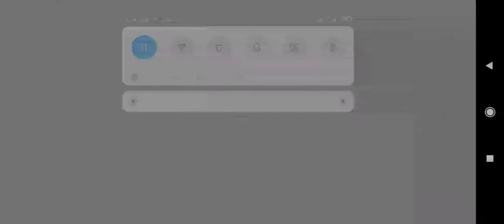Duo vs Squad 29 Kill Riman Bhai Parafal OverPower Gameplay - Garena Free Fire__ Rjsters YT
Watch My Live Stream On Booyah

Hi. Iam Riman Rjsters From Bangladesh
I'm Graphics Designer and Hero
I am a student of 18 years in the age of 2018
I wanted to be a great actor in life
If I come, I can succeed
I'm coming as a small family boy